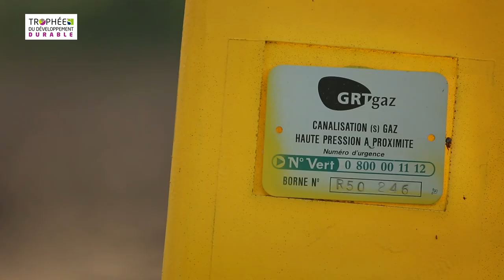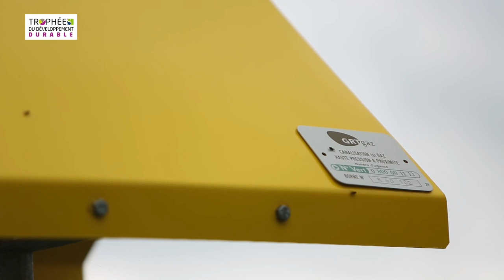GRT GAZ - Une gestion innovante de la biodiversité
Reportage sur l'entreprise GRT GAZ réalisé à l'occasion de la 10ème édition des Trophées du Développement Durable 2017.

Catégorie Grandes Entreprises, Caux Seine agglo, Caux Seine développement, Réseau Grandde

Réalisation vidéo : Aktua Prod Designed by Freepik